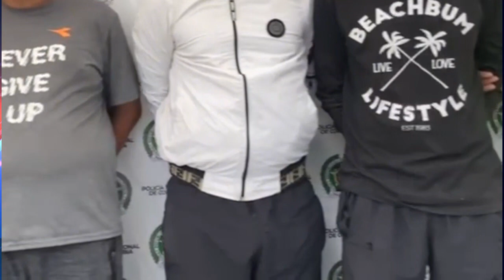Desarticulado en Popayán grupo de delincuencia común organizada ´Los Goners’